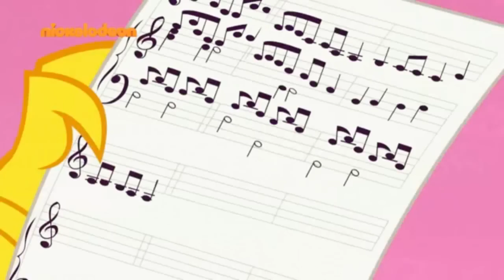[Greek] - MLP:FiM - Find The Purpose In Your Life 🎵SONG🎵 (S06E19)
Episode Name: The Fault in our Cutie Marks

My Little Pony owned by Hasbro Studios
TAGS (IGNORE)
Μικρό μου Πόνυ
My Little Pony
MLP
μικρο μου πονυ
μικρό μου πονυ
μικρο μου πονι
ελληνικά